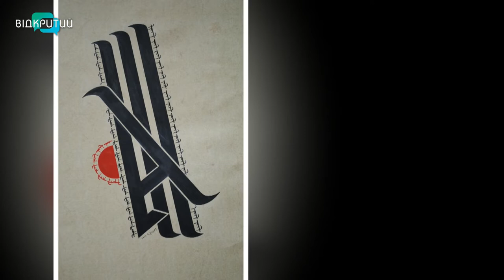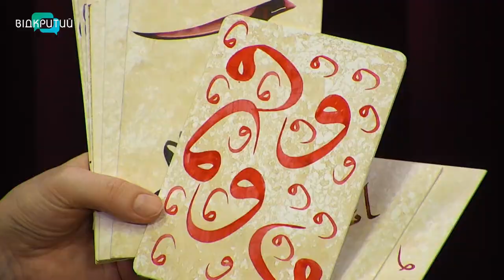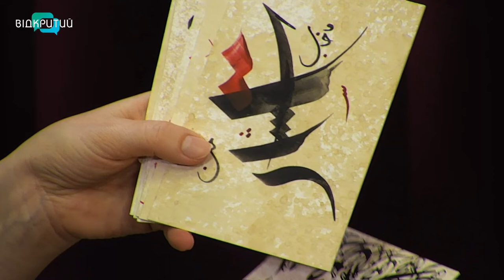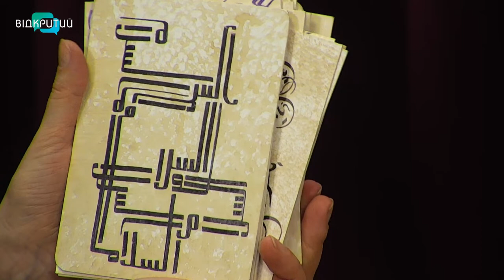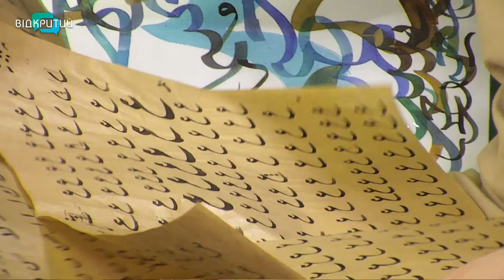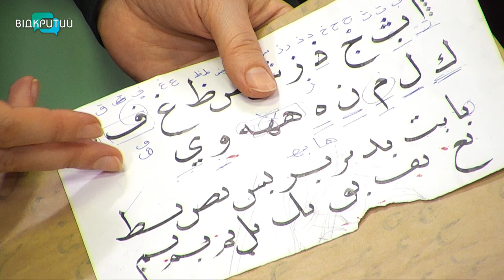Олена Зазимко у програмі "Фреш" з Юлією Сиротою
Арабська каліграфія та ставлення Східного світу до творчості захоплює, а подеколи дивує.
Сьогодні ми дізнаємося більше про те, чим живе та як працює сірійський майстер від кураторки проекту Олени Зазимко.